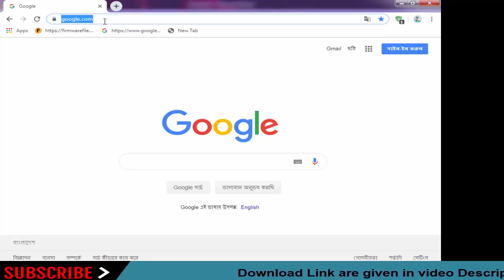Download Desay Stock Firmware For All Models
On this Channel we have shared the Desay Stock Rom (Original firmware) for all Desay Smartphone and Tablets.